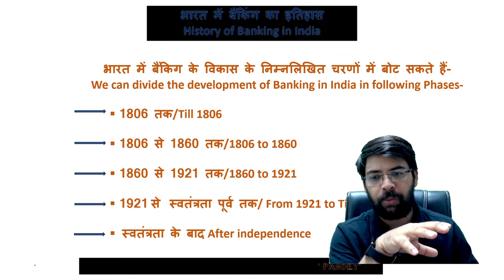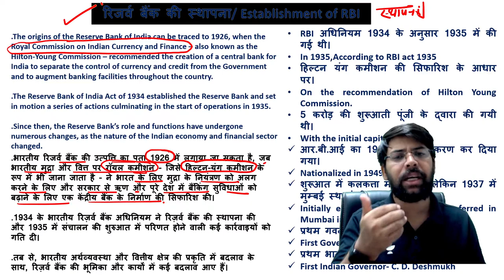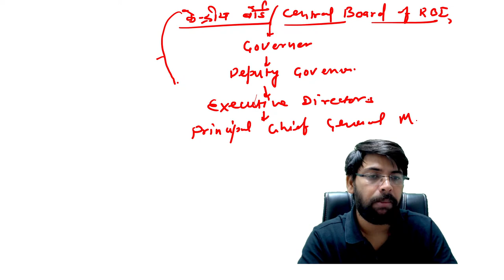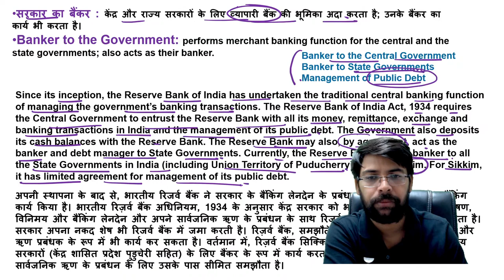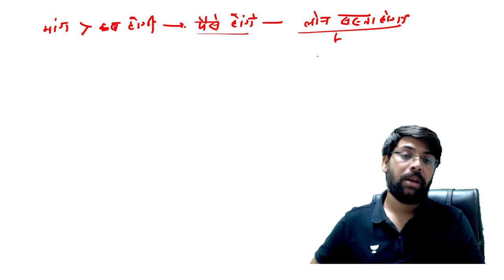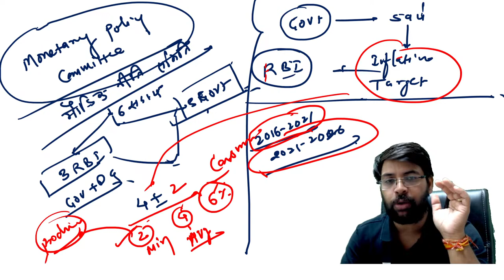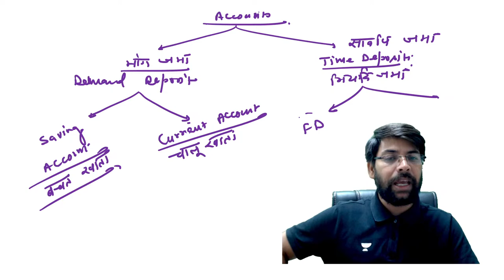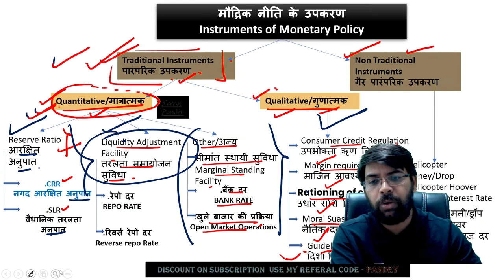Indian Economy | Lecture - 10 | MPPSC 2023 | Neeraj Pandey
In this session, Educator Neeraj Pandey will be explaining about Indian Economy for MPPSC 2023 Exam. Watch this complete video to boost your MPPSC Exam Preparation.

Call Neeraj Pandey's team on 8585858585 and take your MPPSC & VYAPAM Preparations to the next level.

➤ *Use Code ''PANDEY'', Unlock FREE Special Classes on our platform, & also Get Exciting off on your Subscription today.

You can enroll to Unacademy Subscription and get the following benefits:
1. Learn from your favourite teacher
2. Dedicated DOUBT sessions
3. One Subscription, Unlimited Access to Live Online Classes and Videos
4. Real-time interaction with best-in-class teachers
5. You can ask doubts in live online classes
6. Limited students in each Class
7. Download the videos & watch them offline